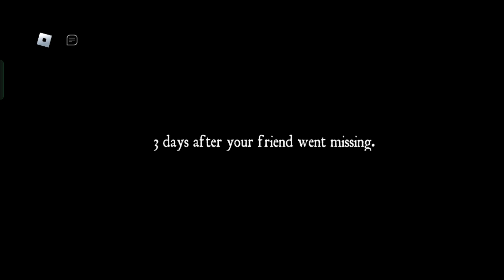VHS HORROR ROBLOX